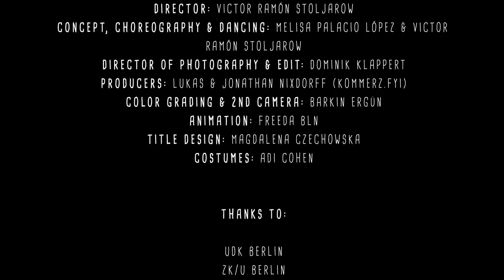Yousef Kekhia - Hal Ard Lamin? (Official Music Video) | يوسف كيخيا - هالأرض لمين؟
Dearest people..

I have been waiting for this moment so long, ever since I wrote this song in Turkey in 2014. Here it is with a big heart!
Let's really ask ourselves: who owns this earth?

Much love..

Click on the caption for English subtitles

Video Credits:

Music performed & composed by Yousef Kekhia

Director: Victor Ramón Stoljarow.
Concept, Choreography & Dancing: Melisa Palacio López & Victor Ramón Stoljarow.
Director of Photography & edit: Dominik Klappert.
Producers: Lukas & Jonathan Nixdorff (kommerz.fyi).
Color Grading & 2nd Camera: Barkın Ergün
Animation: Freeda BLN
Title Design: Magdalena Czechowska
Costumes: Adi Cohen

Lyrics: (English scroll below)

هالأرض لمين؟

اسأل حالك
عن فكرة الحدود
كسور سجنك
مين حط الحروف؟

ارفع راسك
مانك لاجئ بحور
روح وين بدك
الأرض مالها حدود

هالأرض لمين؟
هالأرض لمين؟
هالأرض لمين؟
هالأرض لمين؟

هروب من الموت
سياسة تهجير
مع ورقة بسبور
بتوقعك بالبير

معقول كل هالحدود
كل هاد تقسيم
مشان يشعلو حروب
و نعيش ميتين

هالأرض لمين؟
هالأرض لمين؟
هالأرض لمين؟
هالأرض لمين؟

فيك تحط بسبور
فيك تحط حدود
فيك تحط جنود
مارح تمنعني

فيك تعلي السور
فيك تخبي وجوه
فيك تغسل عقول
مارح توقفني

هالأرض لمين؟ (هالأرض ألي)
هالأرض لمين؟ (هالأرض ألك)
هالأرض لمين؟ (هالأرض ألها)
هالأرض لمين؟ (هالأرض النا)

الأرض الي

Who Owns This Earth?

Ask yourself
about the concept of borders
Break your prison
Who wrote those orders?
Raise your head
You're not a refugee of the oceans
Roam wherever you want to
Because this earth has no borders
Escaping from death
Migration politics
And this paper called “passport”
Will imprison you
Are they real, all these borders?
All these divisions
To stoke the fires of war
And make us live like we’re (already) dead
You can impose passports
You can build borders
You can send soldiers
You won’t deter me
You can make the fence higher
You can hide faces
You can brainwash the masses
You won’t stop me
Who owns this earth? (This earth is mine)
Who owns this earth? (This earth is yours)
Who owns this earth? (This earth is hers)
Who owns this earth? (This earth is ours)
The earth is mine.